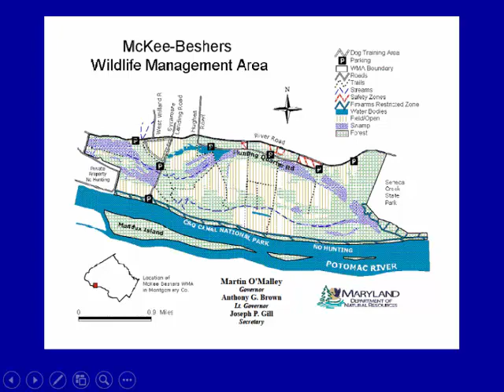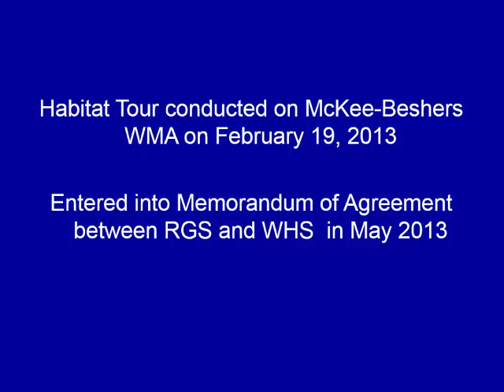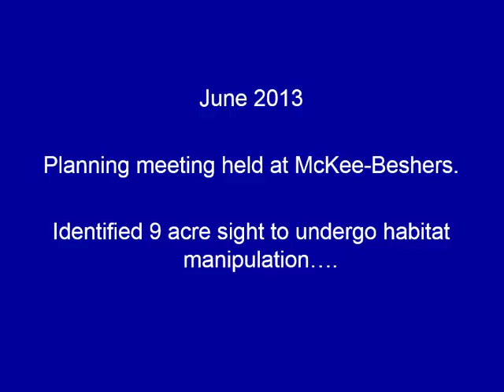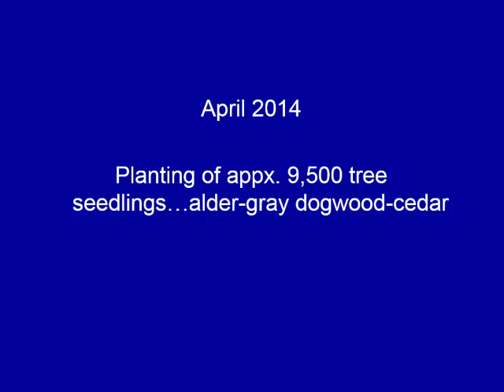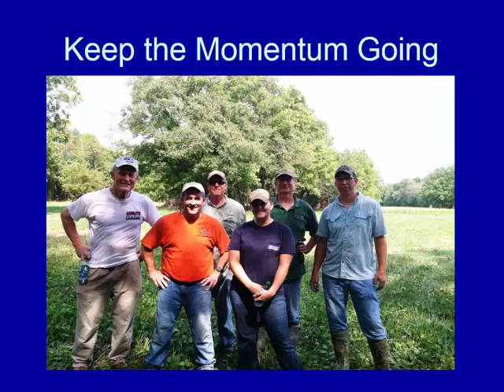Ken D'Loughy: Partnership with the Ruffed Grouse Society at McKee-Beshers WMA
Ken D'Loughy, Central Regional Manager for Maryland Dept. of Natural Resources - Wildlife and Heritage Service, discusses successful partnerships with the Ruffed Grouse Society to create early successional habitat on the McKee-Bashers Wildlife Management Area. Maryland Habitat Forum at University of Maryland Extension's Western Maryland Research & Education Center, February 8, 2015.